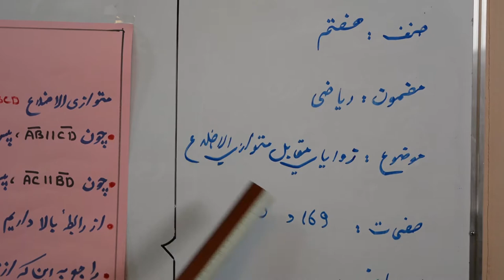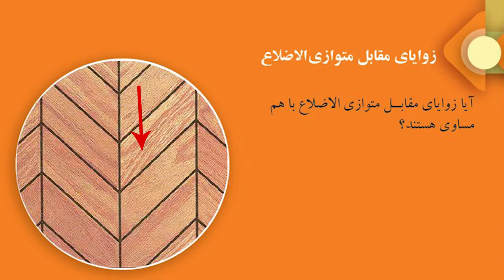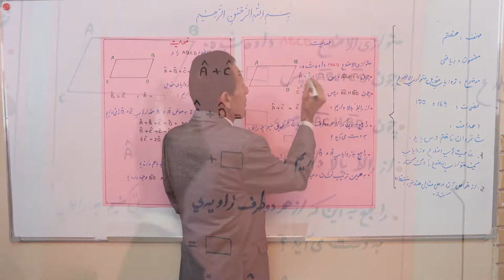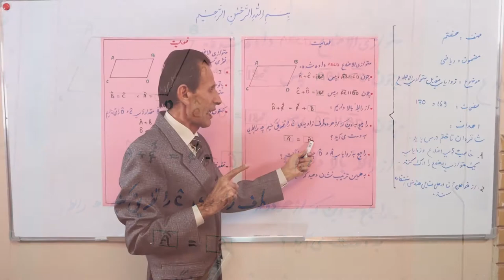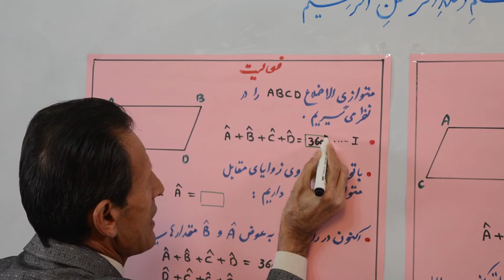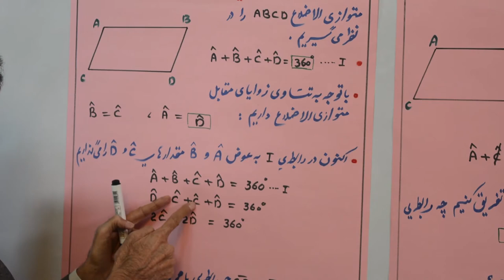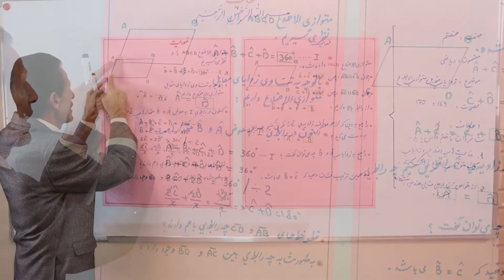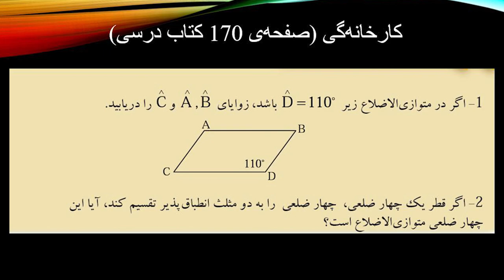زوایای مقابل متوازی الاضلاع (مضمون ریاضی صنف هفتم) (ویدیو)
این کلیپ آموزشی که در آن درس «زوایای مقابل متوازی‌الاضلاع (مضمون ریاضی صنف هفتم) (ویدیو) » مربوط مضمون ریاضی صنف هفتم مکاتب افغانستان توسط استاد ستار بهادری شرح گردیده، از سوی کتاب‌خانه درخت دانش تهیه شده است.